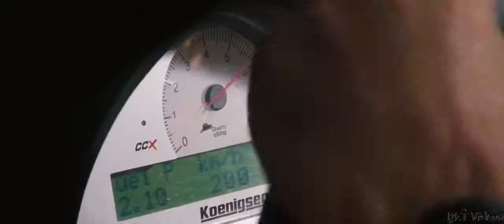Ferrari Enzo VS Koenigsegg CCX